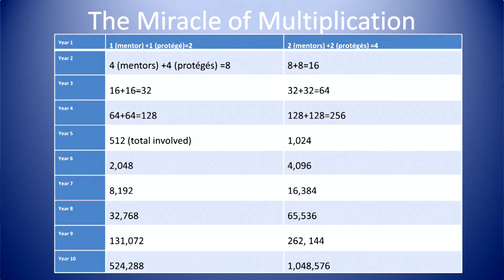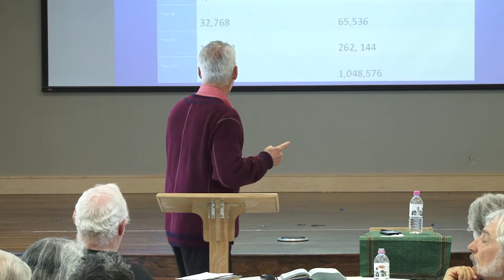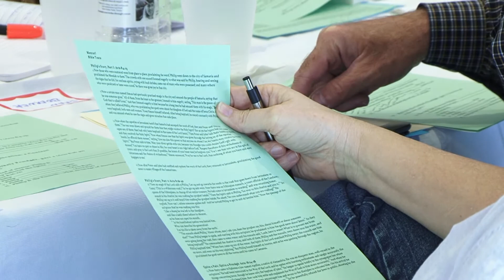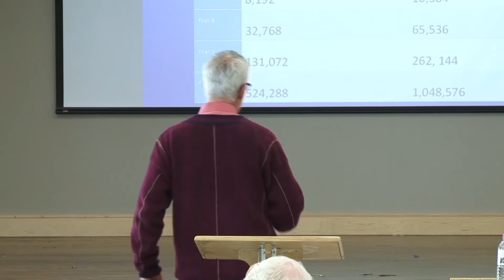Holy Spirit 101 : Jack Levison Part 6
Mentor 2